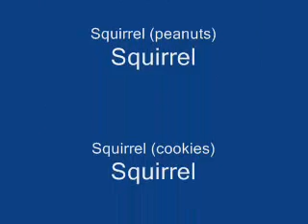COOKIE SQUIRREL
Cute Squirrels searching for peanuts and cookies, with special guests from Over the Hedge